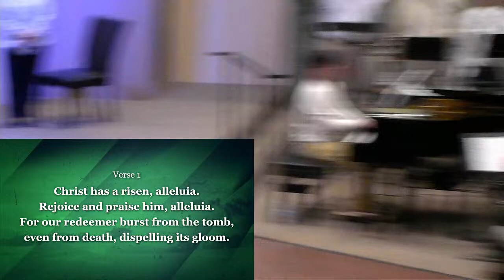Easter Sunday Festival Service - 9:00am - 3/31/24 - Live Streamed Service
Livestream of the Easter Sunday Festival service at 10:00am, 3/31, at Christ Evangelical  Lutheran Church, Goodyear, AZ.   Traditional service with Brass and Choir.  A replay of the  live-streamed service  will be available once the live stream is complete.

There is a link to the worship bulletin on our church's main web (look for button labeled worship bulletin).  If you wish to give online, you can go

Please leave any comments related to the livestream below.